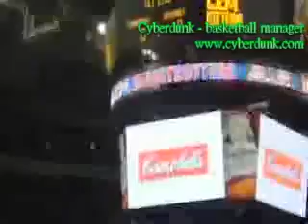cyberdunk-The Harlem Globetrotters-intro of Harlem players to their game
Cyberdunk is a free online basketball MMORPG try it - video intended to benchwarmer